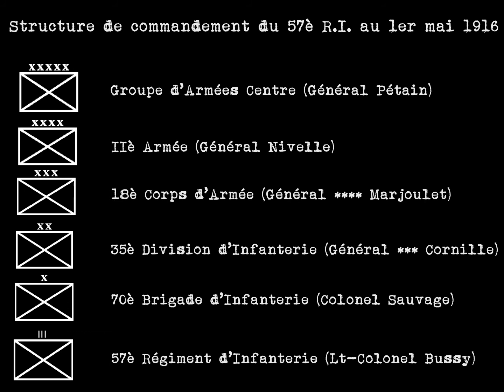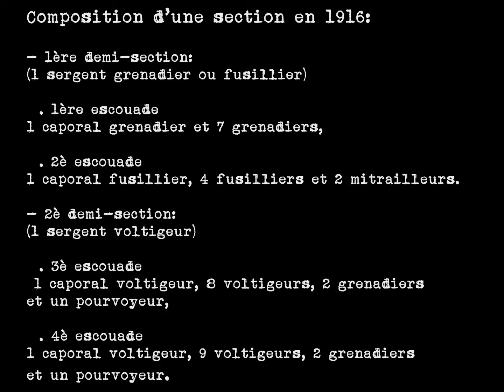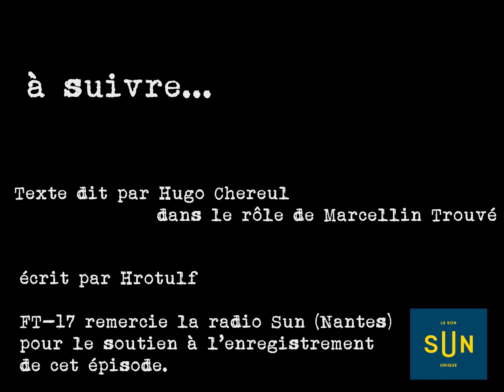La bataille de Verdun racontée par Marcellin Trouvé - Hors-série 1: l'infanterie française en 1916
La bataille de Verdun racontée par Marcellin Trouvé
Episode Hors Série numéro 1: l'infanterie française en 1916.

FT-17 vous propose une description de la bataille de Verdun racontée par Marcellin Trouvé.

Cet épisode hors-série traite de l'infanterie française en 1916: l'équipement du fantassin (français et allemand), ainsi que l'organisation des unités.